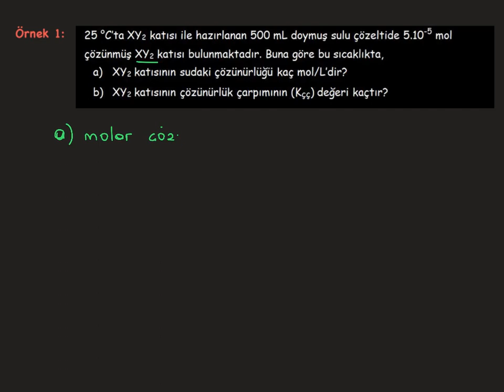Çözünürlük Dengesi_4_Çözünürlük ve Çözünürlük Çarpımı Uygulamalar-1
Çözünürlük dengesinde saf sudaki çözünürlükle ilgili uygulama soruları